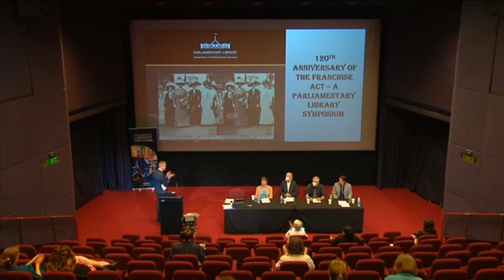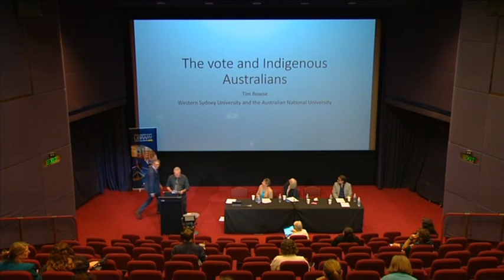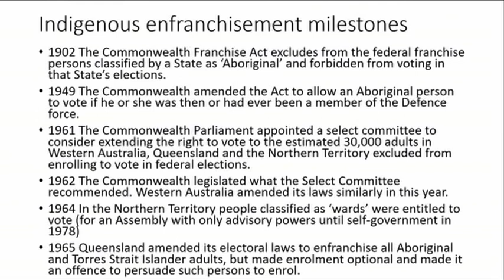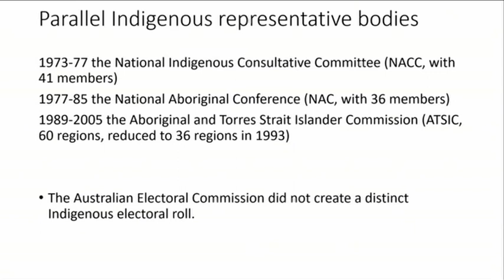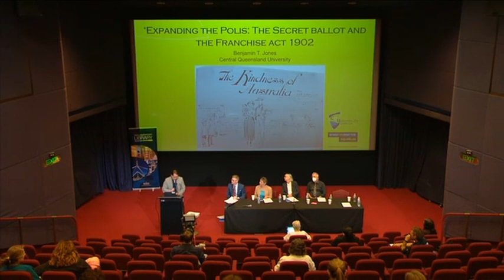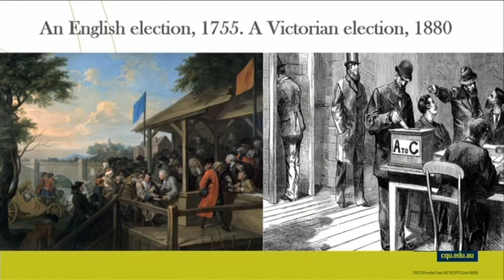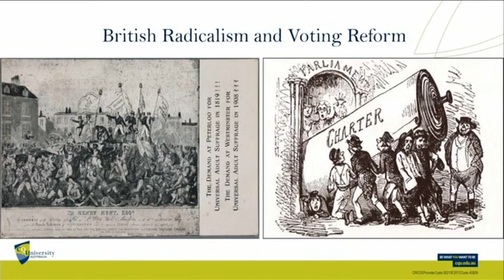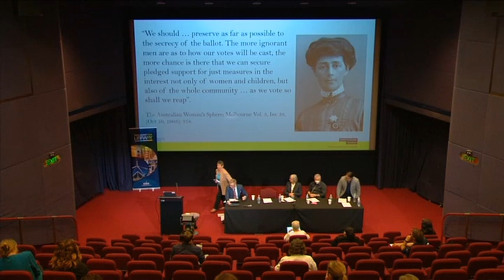Parliamentary Library Lecture - 120th Anniversary of the Franchise Act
This symposium is about the the Commonwealth Franchise Act 1902 and Commonwealth Electoral Act 1902 both of which had their 120th anniversary.

This lecture is hosted by Jonathan Curtis, Head of the Research Branch, Parliamentary Library and the following spoke:
- Emeritus Professor Marian Sawer
- Professor Marilyn Lake
- Professor Tim Rowse
- Dr Benjamin T. Jones

This symposium was held in the Parliament House Theatre.

This video was recorded on 8 December 2022.